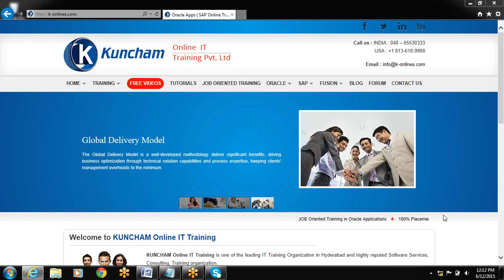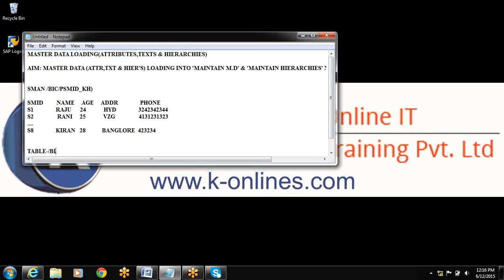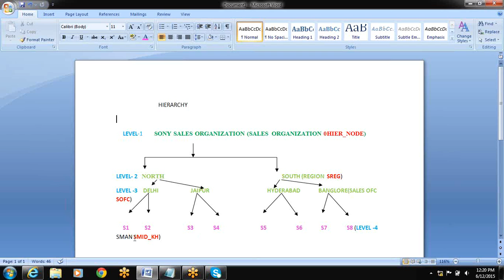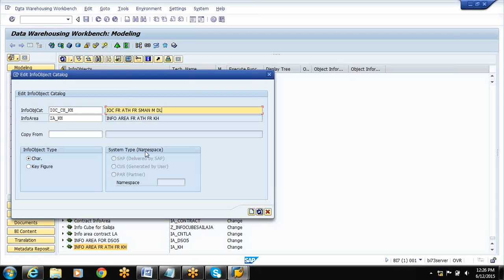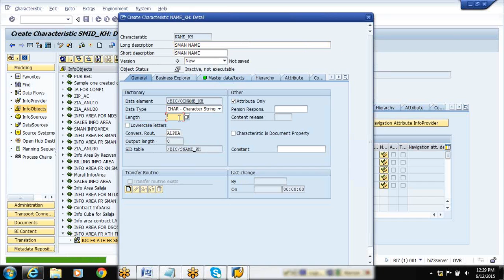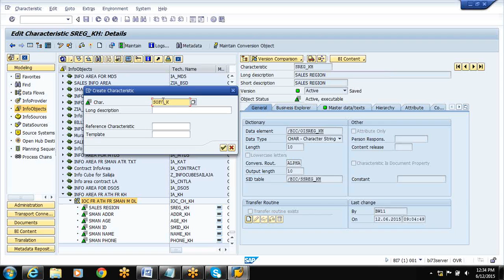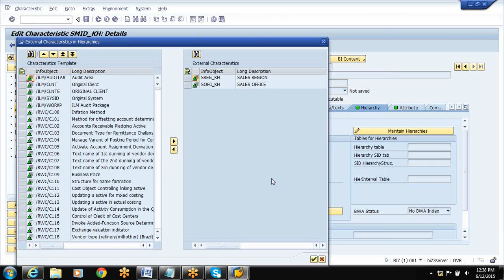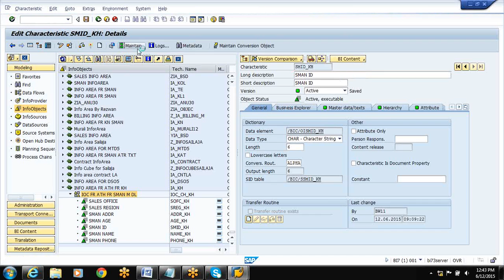Master Data Loading for Attributes, Text & Hierarchy Manually Modeling in SAP-BI/BW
This video is about  Master Data Loading for Attributes, Text & Hierarchy Manually Modeling in SAP-BI/BW